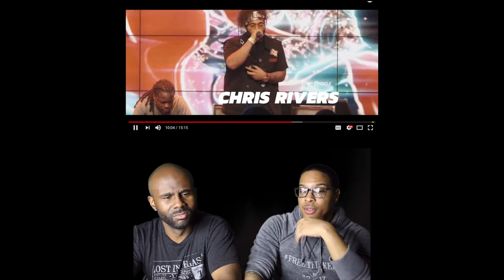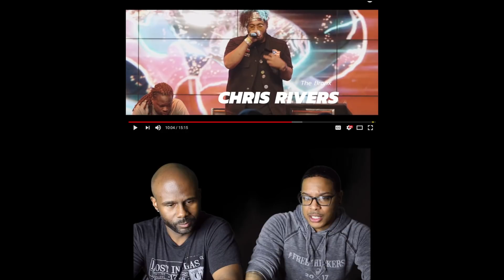TeamBackPack | Oswin Benjamin, Chris Rivers, Denzil Porter ''The Last Cypher'' REACTION!!!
Check out Lost In Vegas's thoughts on ''The Last Cypher'' performed by Oswin Benjamin, Chris Rivers and Denzil Porter!

Merch Info:

Lost In Vegas Gear is finally here guys!!! Shirts, sweaters, hoodies and hats are now  available to purchase!
and
sign up and choose your payment option (PayPal, Credit or Debit card, etc.). $1 will be charged to you.